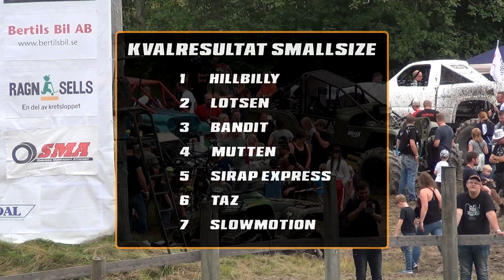Monsterrace Ed 2019 lördag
Alla race ifrån Monsterrace Cup 2019 deltävling 3 i Ed 24/8

Follow us ▼